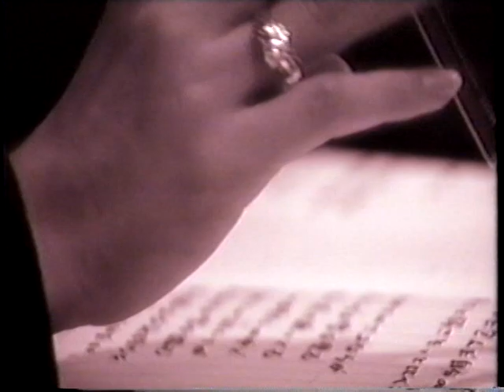CoCo『Sylph』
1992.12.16発売のCoCoの5thアルバム